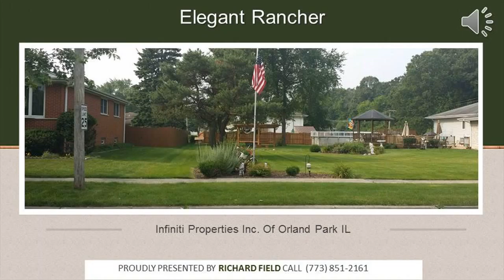208 West 27th Street S CHICAGO HEIGHTS, $ 215,000